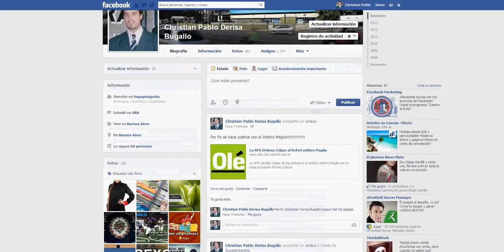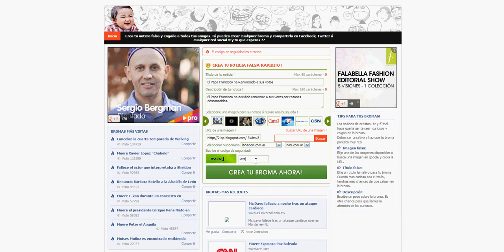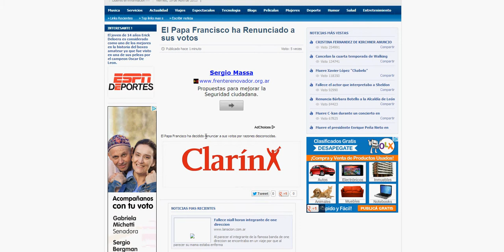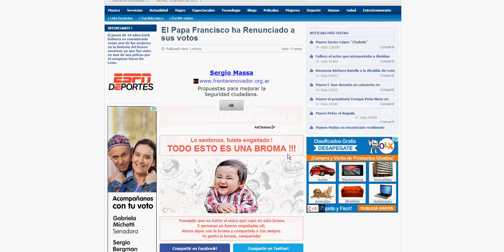Crea Una Noticia Falsa en Facebook, Twitter y Otras Redes Sociales